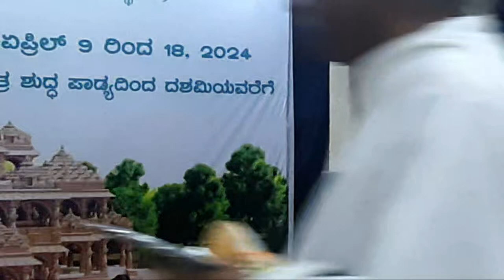12-Apr-2024 | Hindustani concert by Vidushi Chaitra HG | SriRamaBhakthaSabha | SriRamotsava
On account of 118th year SriRamotsava Celebrations, Dasarapadagalu and Hindustani concert by Vidushi Chaitra HG and party.

Venue :- SriKanteshwara Bhavana, Malleswaram, Bengaluru
Date :- 9th April to 18th April 2024